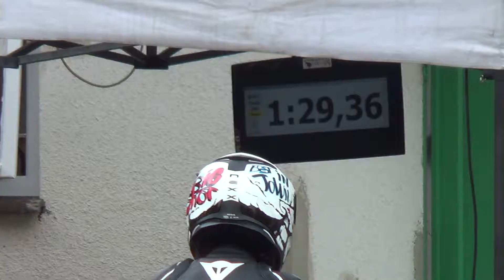3. kolo - Veronika Vojenčiaková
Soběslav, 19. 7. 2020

motogymkhana.cz